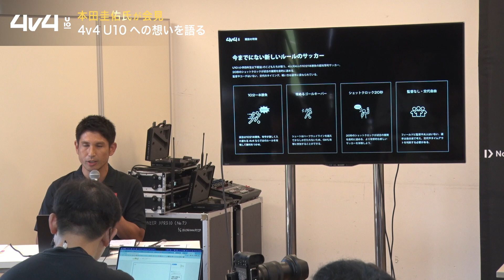本田圭佑氏考案！10歳以下のサッカー全国大会【4v4】記者会見 復帰に向け順調な様子も披露！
8月1日(火)本田圭佑氏がルールを考案した4対4で行う10歳以下のサッカー全国大会【4v4】の記者会見とエキシビションマッチが、千葉県のZOZOPARK HONDA Football Areaで行われた。